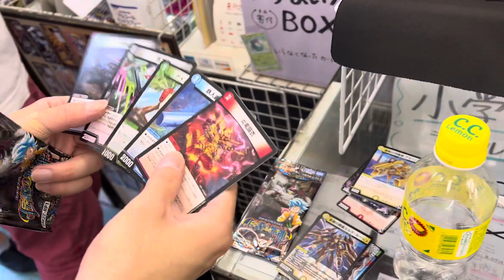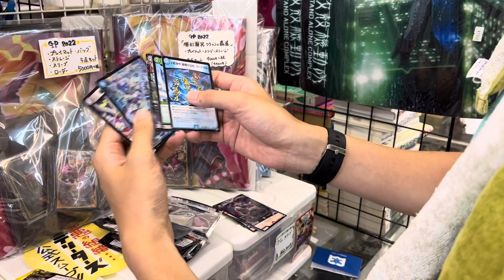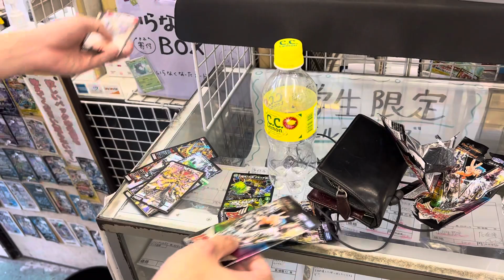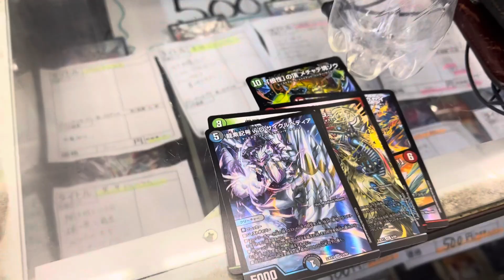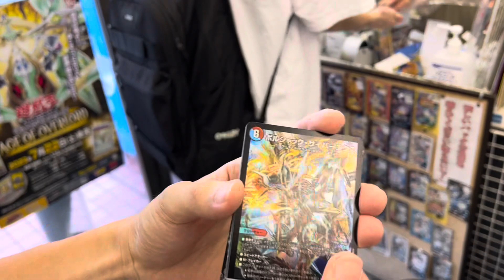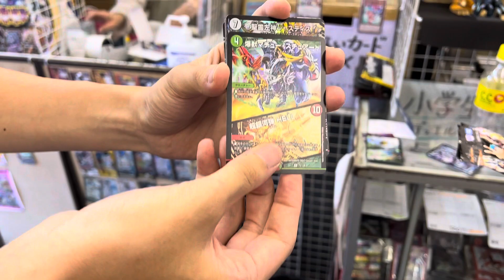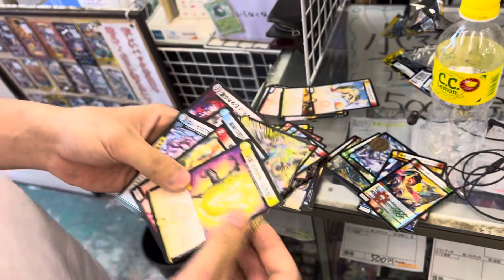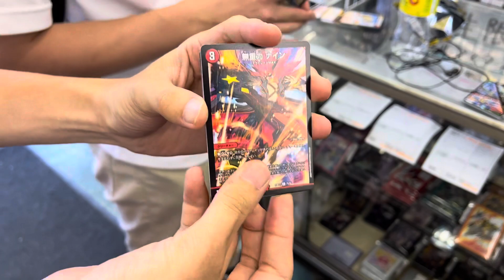【閉店間際いつもの風景】デュエルマスターズ のパックを開封する人々 2023.8.5